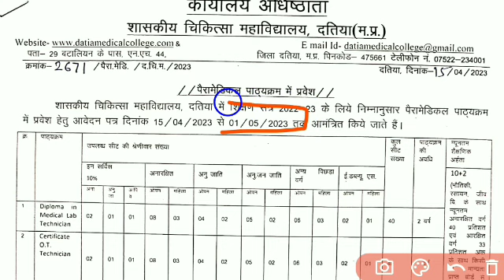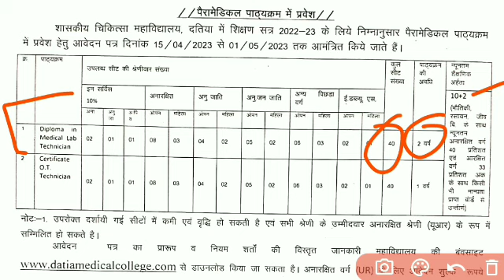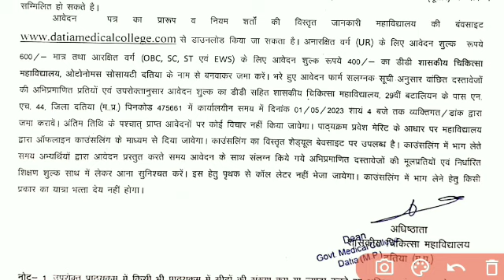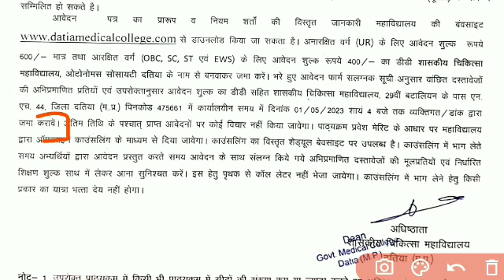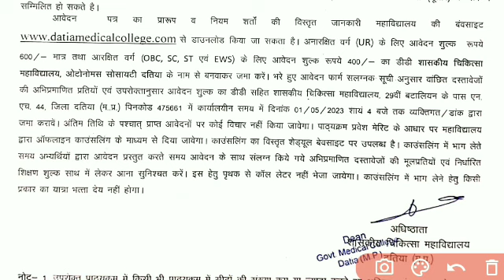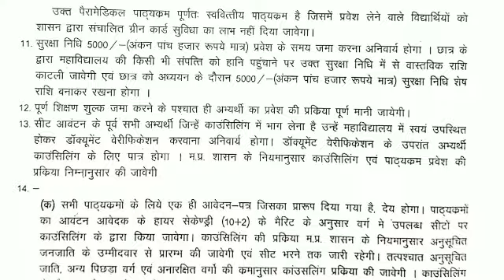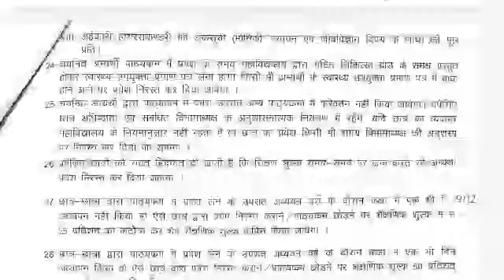Gmc Datia Paramedical Addmision 2022-23, Gmc Paramedical Addmision 2022